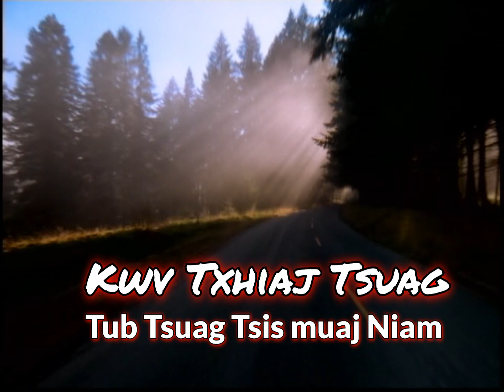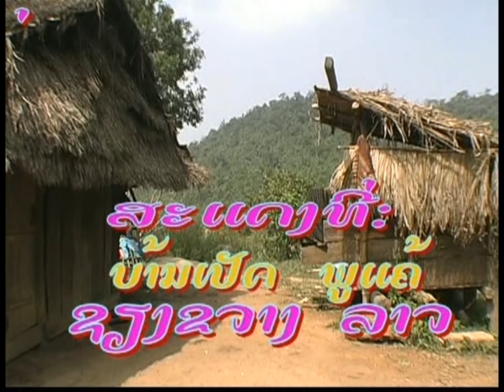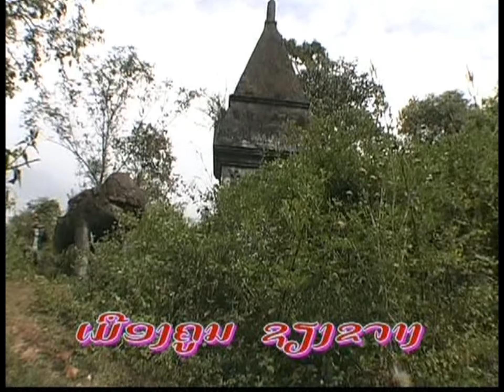3/28/24 HD Kwv Txhiaj Hmoob Tub Tsuag Tsis Muaj Nian Hlub: Collection Toua Vang, Nkauj Hli Xiong.